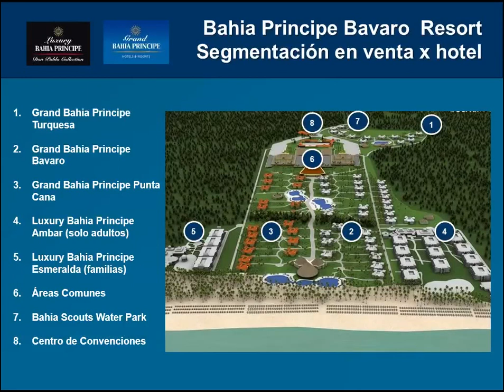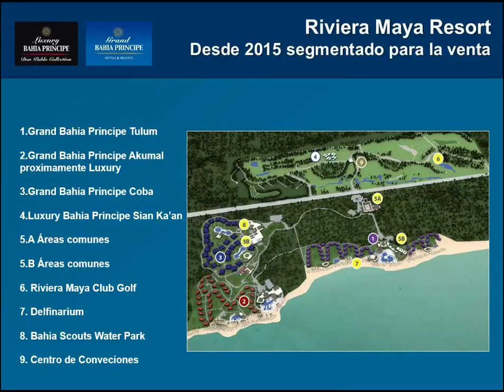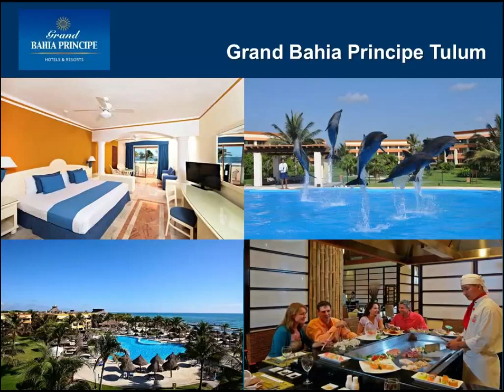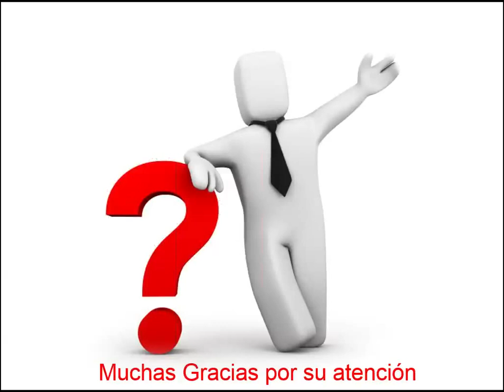Webinar: Conoce las novedades de los Hoteles Bahia Principe - La mayor cadena hotelera del Caribe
Novedades en los establecimientos.
Por qué ofrecer Bahia Principe Hotels a sus pasajeros.
Nuevo destino.
Nueva forma de vender los hoteles en Punta Cana.
Reapertura Samana.